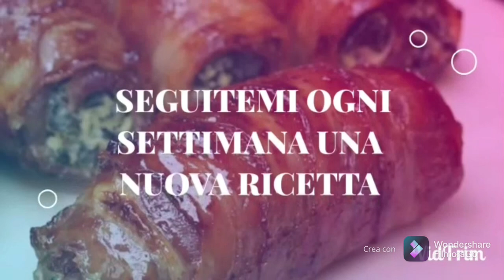“RICETTA DEL GIORNO FACILE E VELOCE INVOLTINI DI CARNE 🥩 E PANCETTA 🥓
PRESENTAZIONE

Involtini di carne e pancetta
Se cercate un secondo piatto appetitoso e facile da realizzare siete nel posto giusto! Prepariamo gli involtini di carne e pancetta con un ripieno davvero originale che conquisterà tutti. Tenerissime fettine di scottona, farcite con peperoni e formaggio, arrotolate e bardate con la pancetta... cos'altro potevate desiderare? La cottura è classica e semplicissima, gli involtini vengono rosolati in un olio aromatizzato al timo e poi sfumati con il vino bianco. La pancetta esterna rilascerà il suo grasso, diventerà croccante e super saporita. Il sughetto rilasciato sarà davvero gustoso, ottimo anche per fare la scarpetta! Allora cosa state aspettando? Accendete i fornelli, si comincia!

INGREDIENTI PER 8 INVOLTINI
Scottona sottili 8 fette
Peperoni rossi (circa 400 g) 1
Pancetta (tesa) (circa 120 g) 8 fette
Edamer (200 g circa) 8 fette
Timo 2 rametti

COME PREPARARE GLI INVOLTINI DI CARNE E PANCETTA

Per preparare gli involtini di carne e pancetta iniziate preparando i peperoni. Lavate i peperoni, tagliateli a metà ed eliminate il picciolo ed i semi 2. Dividete il peperone in 8 fette da circa 3 cm 2. Scaldate una griglia sul fuoco, quando sarà rovente mettete ad arrostire i peperoni

Lasciate cuocere per circa 10 min, sino a che non saranno abbrustoliti bene ma ancora morbidi Trasferite i peperoni in una pirofila 5, coprite con pellicola e lasciate raffreddare a temperatura ambiente.

Prendete una fettina di scottona e stendetela sul tagliere. Farcite posizionando una fetta di edamer divisa a metà al centro della fetta di carne 7. Adagiate sul formaggio anche una fetta di peperone cotto 8, aggiungete qualche fogliolina di timo fresco salate 9 e pepate.

Facendo una leggera pressione con le dita arrotolate la fetta di carne su se stessa formando l’involtino Arrotolate una fetta di pancetta attorno all’involtino e chiudetelo con uno o due stuzzicadenti

Proseguite così fino a terminare tutti gli involtini Versate un filo di olio in padella e due rametti di timo Trasferite gli involtini in padella

e fateli rosolare a fuoco medio per circa 5 min, girandoli per farli dorare bene Sfumate con il vino bianco  e lasciate evaporare l’alcool. Quando l’alcol sarà evaporato aggiungete l’acqua

e coprite con un coperchio Lasciate cuocere gli involtini per circa 5 min, poi scoprite, alzate il fuoco e lasciate ridurre i liquidi in eccesso Dovranno risultare morbidi e ben dorati. Spegnete il fuoco e serviteli molto caldi

CONSERVAZIONE
Gli involtini di carne e pancetta si conservano in frigorifero per 2 giorni.

CONSIGLIO
È possibile utilizzare un formaggio affumicato o piccante per un sapore più intenso.